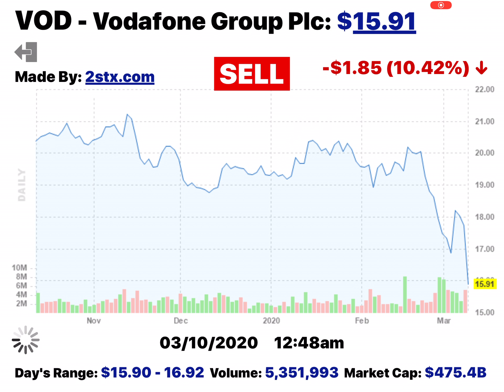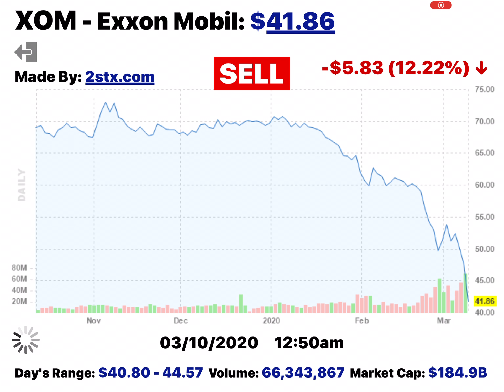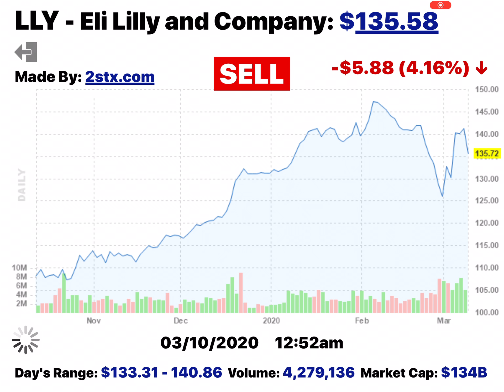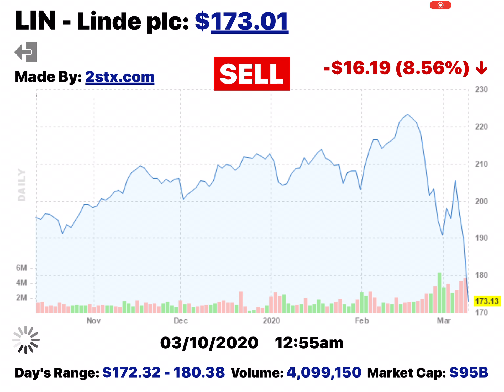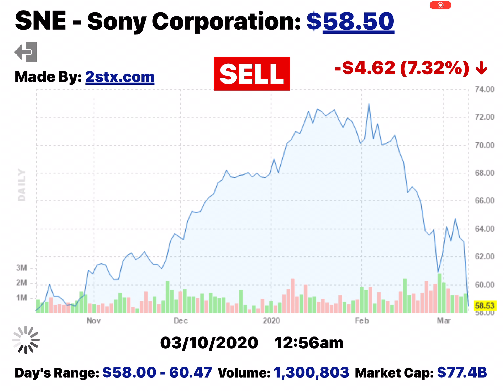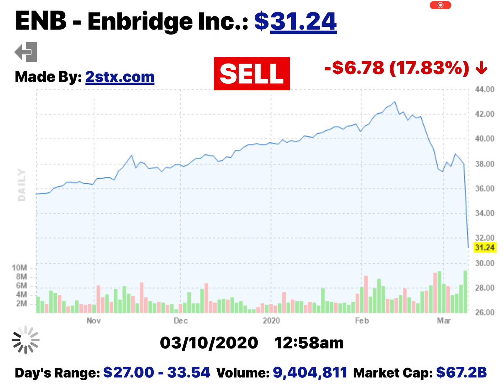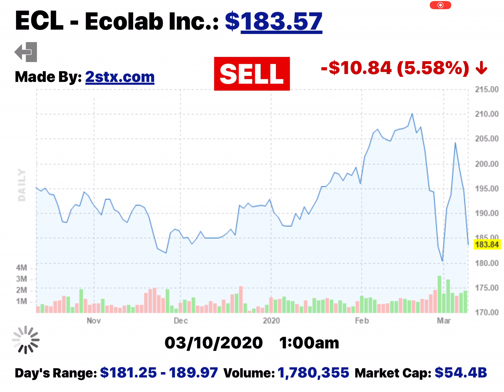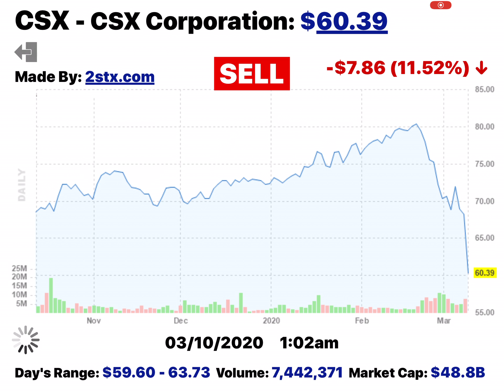2stx.com: 100 Famous stocks during the Epic Stock Market Crash of March 9, 2020 ! Time to buy now!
30 Dow Jones stocks during the Epic Stock Market Crash of March 9, 2020 ! It is time to buy now! All #1 Stock and ETF Picking Apps were updated with Fresh Buy and Sell ratings on Friday, March 9, 2020 at 7pm: